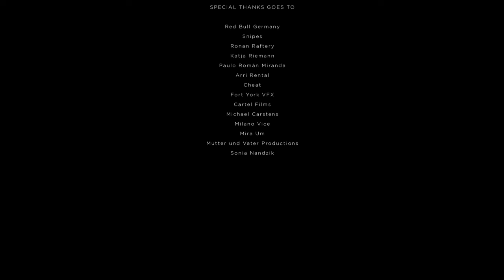Rausch (Short Film) | A sci-fi dance film exploring our obsession with success.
On a deserted planet, Player 0.1 is stuck in a desperate loop to complete an impossible mission every day.

"Rausch" is a sci-fi dystopian dance short film by Paula Romy

More from the director:
"noun, masculine [Raúsch]
The feeling of happiness that lifts someone above their normal state of emotion.

In this lonely dystopian world, Player 0.1 is stuck in a desperate loop to complete an impossible, abstract mission every day. And the very thing that he chases, eventually makes him sick.
He’s stuck in a loop of chasing the RUSH. The ending suggests that Player cannot achieve the mission alone.

RAUSCH sets out to explore the concept of success. Especially in this day and age, in a capitalist western society, from a young age we are taught to set ambitious goals, dream big and work hard to achieve. We are taught that success and acknowledgement are important. So we strive for it every single day and quickly get addicted to the intoxication of recognition.

But the high is fleeting. And a cycle begins."